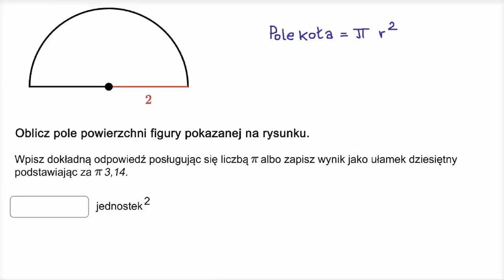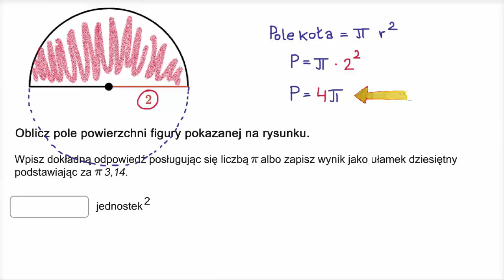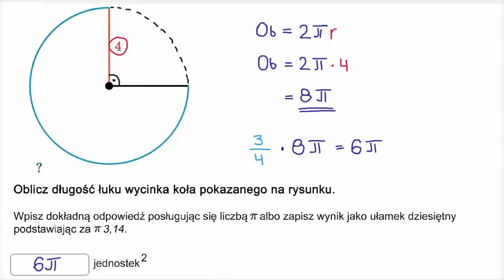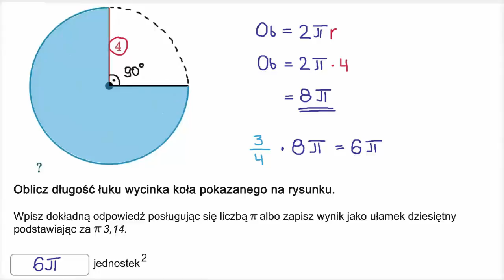Pole powierzchni wycinka kołowego i długość łuku koła